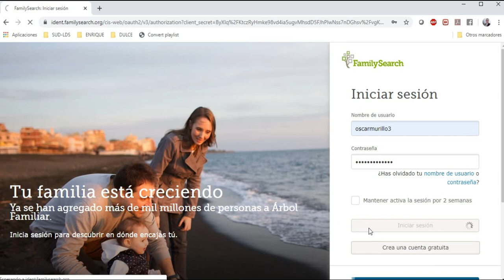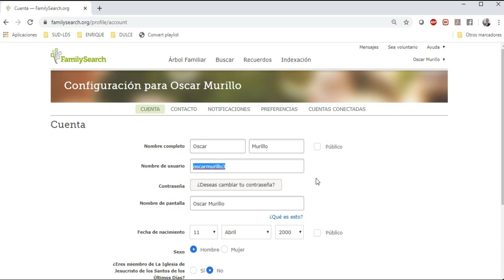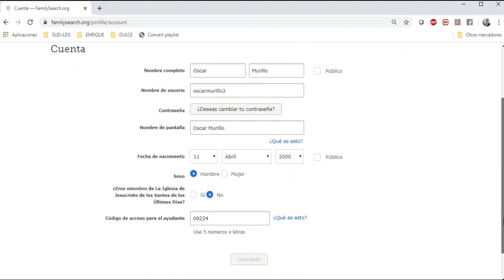Tips de Genealogía - El código de acceso al ayudante en Familysearch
En éste video aprenderán cómo obtener el Código de Acceso al Ayudante (uno de los datos primordiales para que puedan recibir apoyo por un Consultor de Historia Familiar) y para que puedan ustedes ayudar a otros.

Hablamos!